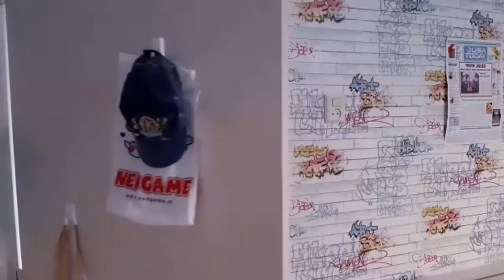Soup 2 (GameBoy Seizoen 4 Aflevering 5)